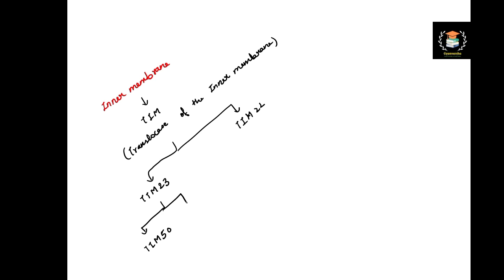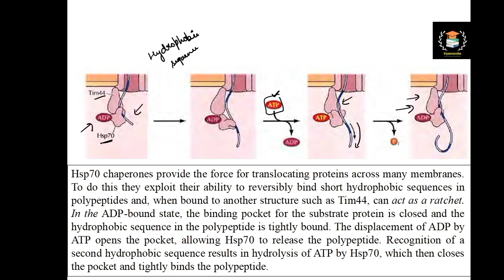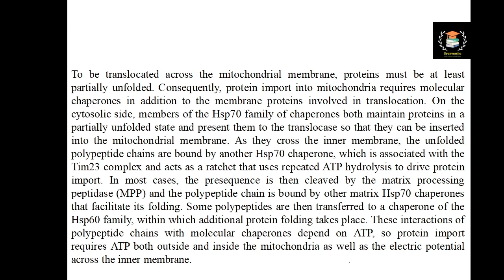PROTEIN TRAFFICKING || PART-2 || PROTEINS IMPORT TO THE MITOCHONDRIAL MATRIX || CSIR-NET || GATE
TOPIC:- PROTEIN TRAFFICKING || PROTEINS TRANSPORT TO THE MITOCHRONDRIAL MATRIX